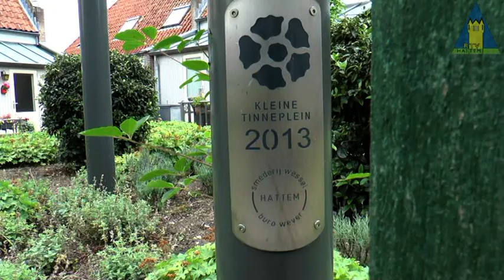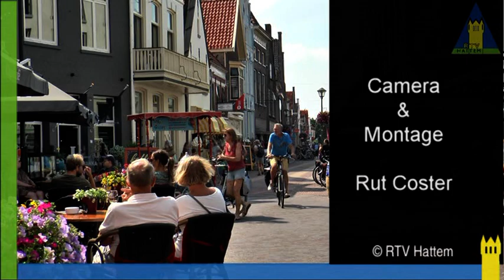Hattem in bloei